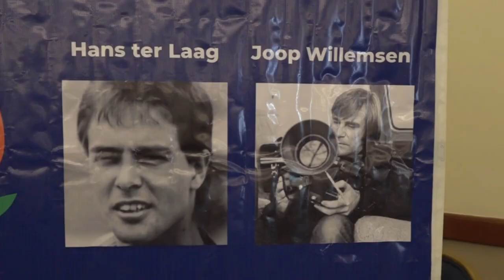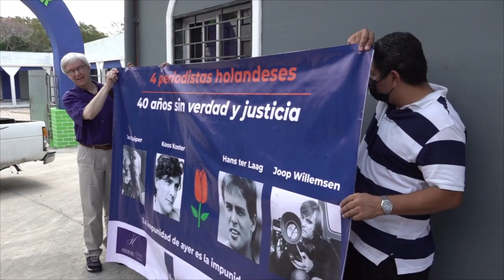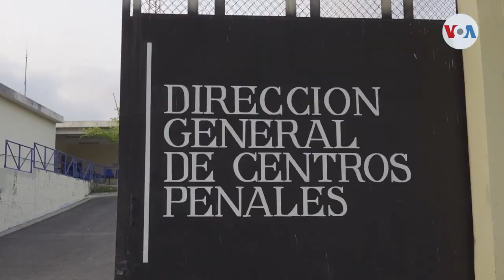Noticiero LPG 17 de octubre: Exprocurador Apolonio Tobar es designado como magistrado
Un día después que Apolino Tobar finalizara su periodo como Procurador para la Defensa de los Derechos Humanos, se presentó como nuevo magistrado de la Cámara Tercera de lo Penal de San Salvador.

¡Visítenos!